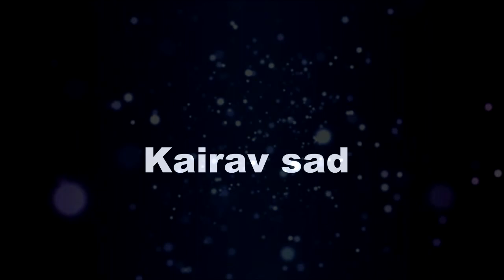Yrkkh || कायरव को थप्पड़ मार Naira देगी अपनी बेटे को सख्त सज़ा